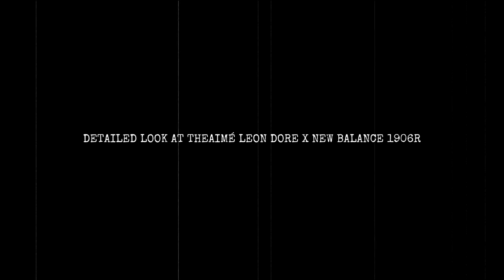2023 AIMÉ LEON DORE X NEW BALANCE 1906R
Aimé Leon Dore x New Balance 1906R
Release Date: May 4, 2023
Price: $170